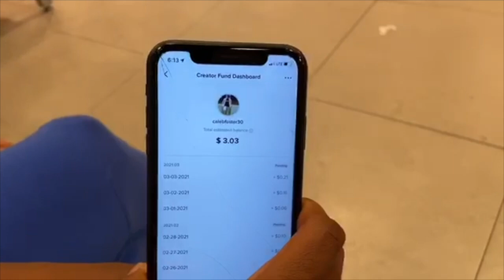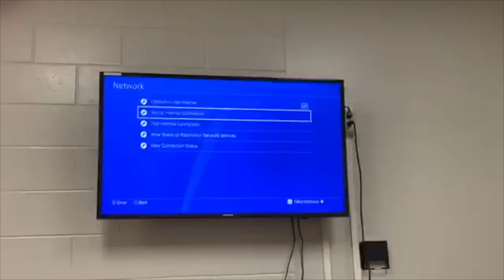WELCOME TO MY CHANNEL HAHAH